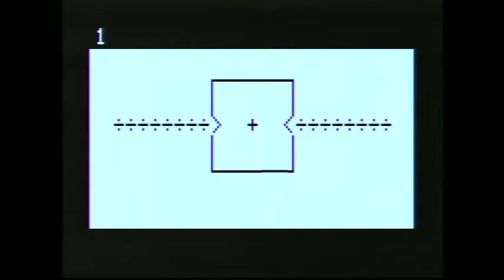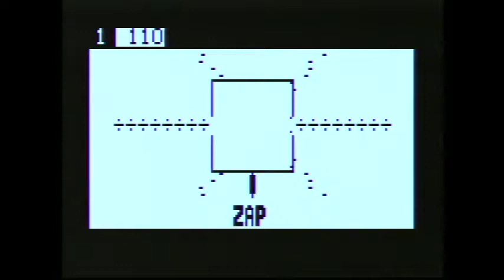Astrocade: Flying Ace 82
I like this game.  Simple, yet effective, first-person WWI biplane shooter.  The death spiral of the enemy planes is surprisingly effective for the limited graphics.